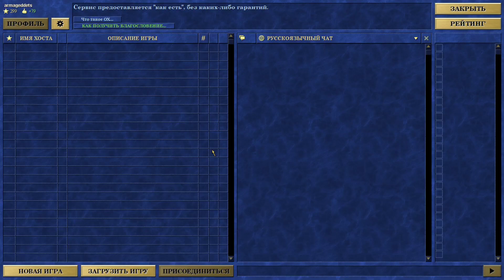#561-3 // Герои 3 СоД // Armag vs Raul1902 // 2sm4d(3)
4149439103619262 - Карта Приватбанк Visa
Реквизиты для международных переводов Swift:
SOKOLOV VITALIJ (владелец)
PRIVATBANK (название банка)
JP MORGAN CHASE BANK (банк посредник)
CHASUS33 (SWIFT)

Правила поведения на стриме - запрещено:
1) ненормативная лексика (матерные выражения).
2) обижать стримеров, зрителей
3) политика, расизм и анти религиозные темы